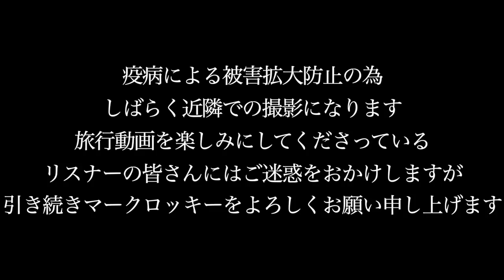外国人が初めて嵐山の絶景を見た時の反応が想像を絶していたww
日本って本当に素晴らしい国ですよね。
母国イギリスも大好きですが、日本が大好きです。
これからも外国人ならではの目線で日本の良さなどが分かる動画を作っていきます！

●SNS
〇マーク・ロッキー

・マークのおすすめ動画！
アップルパイ好きの外国人がリスナーに勧められたお店に行ってみた結果www

ヨーローッパ出身の外国人が日本の格安イタリア料理店を評価してみた！

〒530-0001
大阪市北区梅田1-2-2　大阪駅前第2ビル2階5-6号室
「マーク・ロッキー」 宛